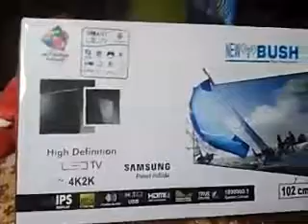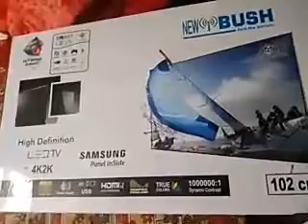New Bush 42" Ultra HD Smart LED TV (Unboxing)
Really very high quality LED TV..  Highly recommended to buy..